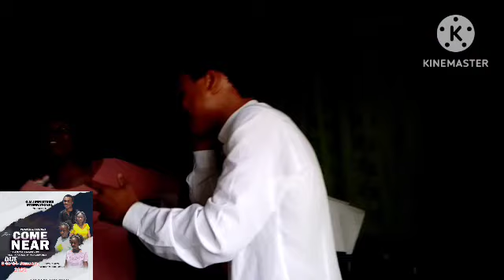My Father's house // Apostle Patrick Mwamba